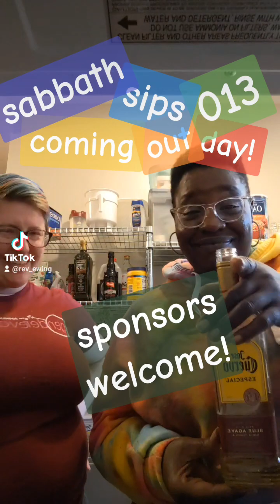Sabbath Sips 013-Baby Gay Breeze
Sneaking in the latest, while still working on posting past ones, but I couldn't wait for this one!

SabbathSips 013, ComingOut Day edition! Happy ComingOutDay to all who are able to be out!! May we continue to work toward a world where it is safe for all to ComeOut

Until that day, Brooke and Pastor Emily have got some tasty drinks for the journey! We've got alcohol and nonalcoholic (at 3:40) options for you because addiction is real and everybody deserves to have a tasty drink. Shout-out to Annie for the limes and lemons and Suzannah for the naming!